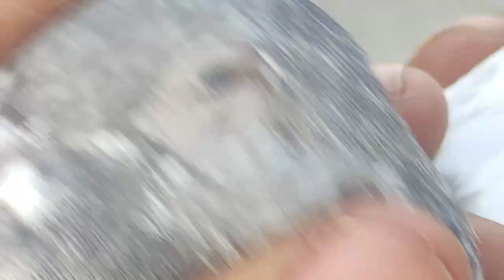bloodlines kasy banti ha||achy kabotar ki pehchan💯💯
kabootarbaziinpunjab